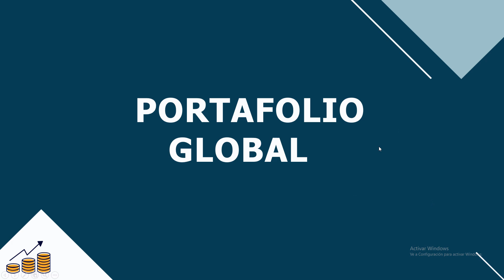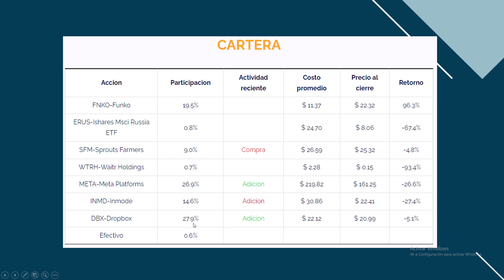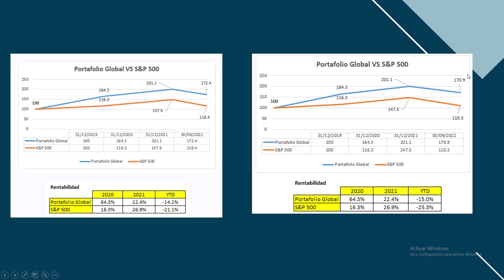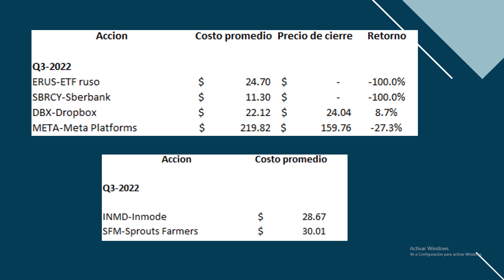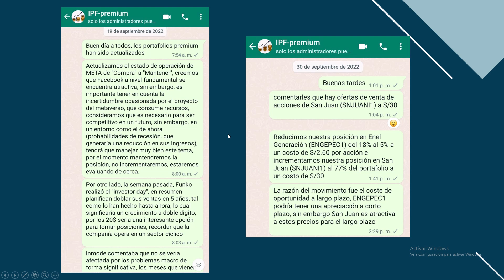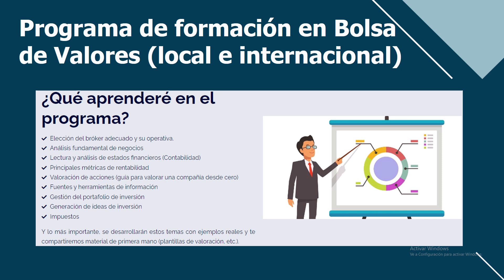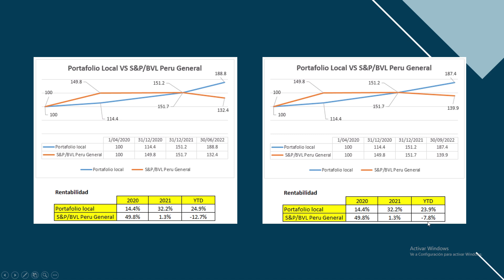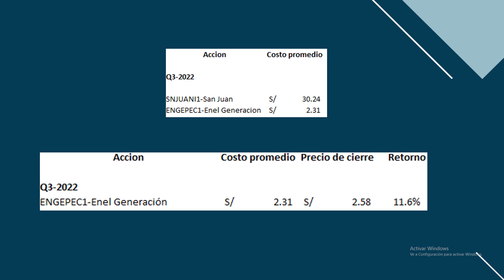Mi PORTAFOLIO de acciones REVELADO 3T-2022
En este video te mostraré la composición de mi portafolio en bolsa, actualizado al tercer trimestre del 2022.

💥Invierte en la bolsa de valores
Hapi (¡Gana entre $1 y $500 por registrarte y depositar!)
Trii (¡Gana S/10 por registrarte y realizar tu primera inversión!)

💥¿Quieres ver nuestro portafolio de aportes periódicos de $100 mensuales gratis?

💡Regístrate para participar en el concurso de construcción de portafolio:
💡¿No sabes donde invertir? Conoce instrumentos de inversión en nuestro Marketplace